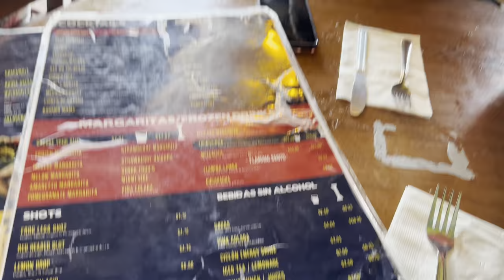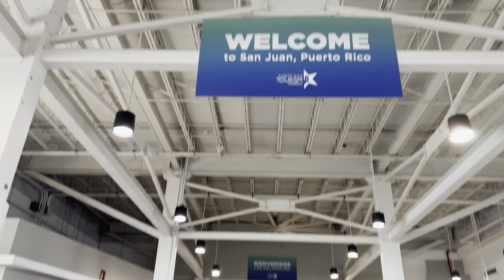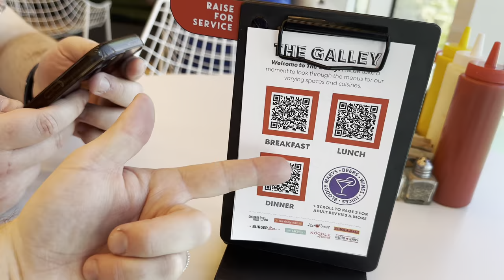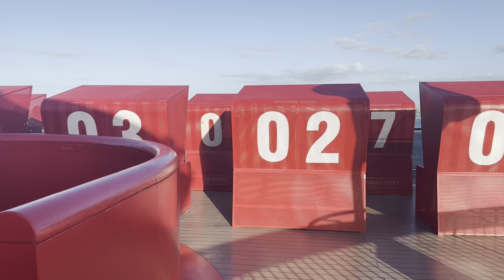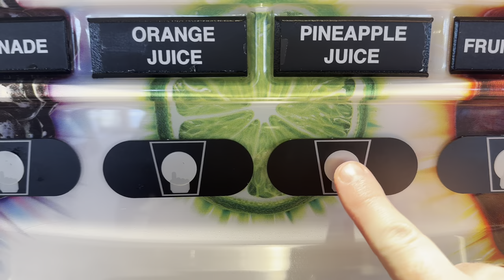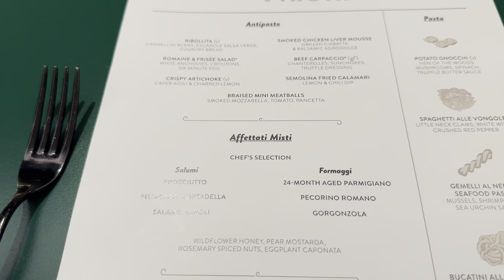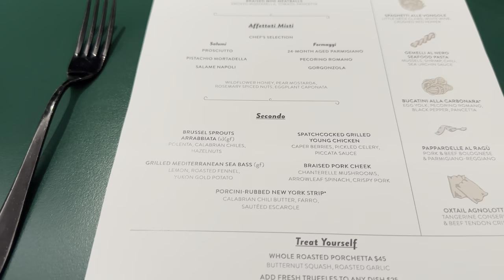Virgin Voyages! What It's REALLY Like! Embarkation Day! Valiant Lady - San Juan - Puerto Rico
What It's REALLY Like! Embarkation Day! Valiant Lady - Virgin Voyages - San Juan - Puerto Rico

13/01/2024
🌴 Welcome to our latest travel vlog! Join us as we leave the Coral Princess in San Juan Puerto Rico to board our floating home away from home for the next two weeks! Virgin Voyages Valiant Lady!
We arrive early and spend some time in San Juan before boarding the ship.
We locate our cabin and give you a quick tour.
We then explore the ship spending some time eating in the galley and then having a wander around pool deck.
We try to locate our luggage but to no avail!
We then return to our cabin and get ready for sail away where we join The Hostess and The Diva to celebrate the first ever sailing for Virgin Voyages out of San Juan.

My Skin Care Routine - Skin + Me (With My Code Get - Your first and fifth Daily Doser for just £3.50!)